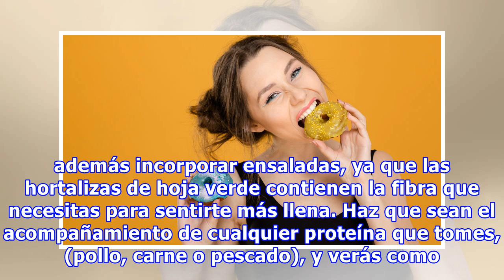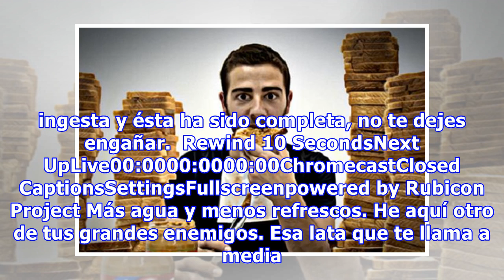Quiero saber por qué como y sigo teniendo hambre